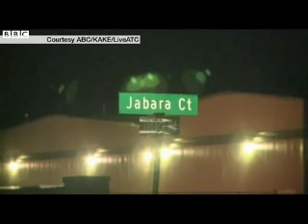Jumbo jet boeing 747 Dreamlifter mistakenly lands at tiny Kansas airport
A Boeing 747 Dreamlifter cargo plane will attempt to take off from a minor airport in Kansas after it landed there by mistake.

The giant cargo jet was heading for McConnell air force base in Wichita but instead touched down at nearby Colonel James Jabara airport.

Airport officials believe the plane will be able to depart despite the much shorter runway at Jabara.

An attempt is scheduled for lunchtime on Thursday.

The aircraft normally needs a runway of 2,780m (9,119ft) to get airborne at maximum weight; Jabara's runway is only 1,860m long.

A tug was dispatched to the airport to turn around the giant cargo plane.

Brad Christopher of the Wichita Airport Authority told the Associated Press news agency the company that operates the aircraft had "assured us they've run all the engineering calculation and performance and the aircraft is very safe for a normal departure at its current weight and conditions here".

The Dreamlifter, which landed at Jabara on Wednesday evening, is a modified 747-400 passenger aeroplane, which can carry more cargo by volume than any aeroplane in the world, according to Boeing.

The aerospace company uses its fleet of four Dreamlifters to transport large assembled components of its 787 Dreamliner from suppliers around the world to the final assembly location in Washington state.

The City of Wichita tweeted that no-one was injured and no property damage occurred when the plane landed.